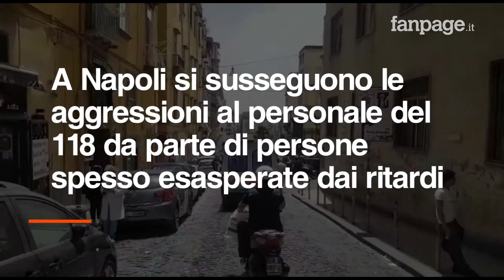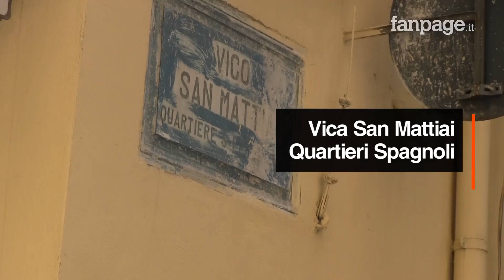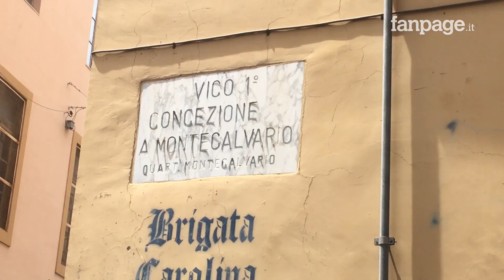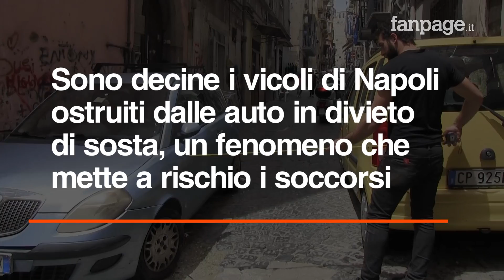La corsa delle ambulanze tra auto in divieto e ostacoli: inferno per i soccorsi nel cuore di Napoli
A Napoli si susseguono aggressioni al personale del 118, spesso ad opera di persone esasperate dal ritardo dei soccorsi. Una ambulanza è larga due metri, siamo andati nei vicoli di Napoli a misurare quanto spazio c'e' per il passaggio dei veicoli. Nel centro storico e nei quartieri spagnoli sono decine le strade dove la auto in sosta restringono la carreggiata fino ad uno spazio inferiore ai 90 centimetri. Un vero e proprio percorso ad ostacoli che le ambulanze devono compiere ogni volta che c'è una richiesta di soccorso in alcune zone della città. Il tutto causato dalle infrazioni dei cittadini che con la sosta selvaggia rendono il dedalo dei vicoli come un insieme di strade senza uscita.